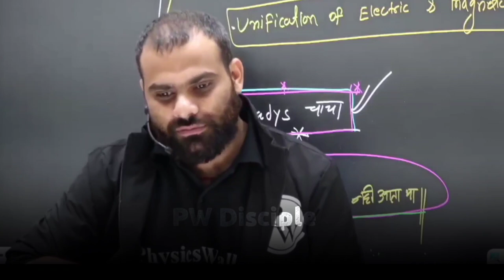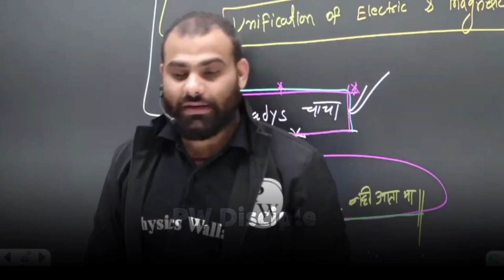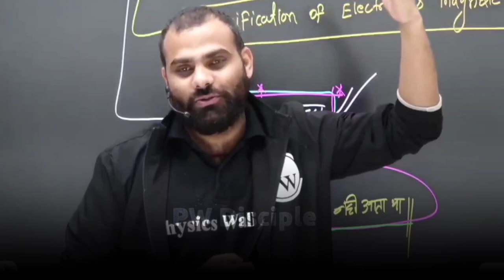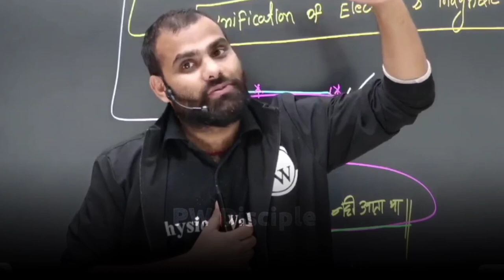YouTube pe Baith ke Khali Gadi Dete Hai😡| MR Sir Roasted CarryMinati | Manish Raj Sir |PhysicsWallah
Anushka Mam PhysicsWallah,  Anushka Mam Motivation, Amitabh sir kota | Amitabh sir chemistry | Amitabh sir motivation

©PW Disciple (Spread Happiness)
➖➖➖➖➖➖➖➖➖➖➖➖➖6